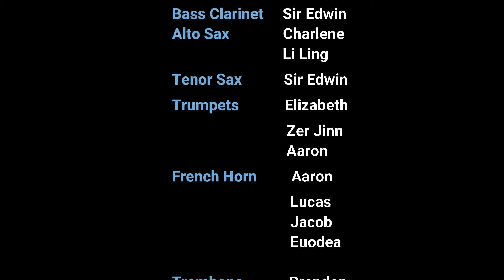Santa Meets the Big Bands by BB8PJ, BB4PJ, BB & GB 1PJ Combined Band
Another collaborative effort by our talented musicians from 8th Petaling Jaya and 4th Petaling Jaya Boys' Brigade, and 1st Petaling Jaya Boys' and Girls' Brigade bringing you the Christmas cheer this season!

It has been a very tough journey doing band "online" throughout the pandemic season. Kudos to all our dedicated members who have persevered! We look forward to resuming physical sessions in the coming year 2022, and we will be recruiting! Do reach out to the respective company officers for more information. :)

Special thanks to our band instructor Mr. Edwin Wong, who has been guiding our members online these past 2 years, Aaron and Han Jun, who helped to organize this virtual band collaboration, and Delphine Thompson who compiled, edited and produced the audio and video recordings.

May you have a blessed and meaningful celebration with friends and family this Christmas, as we celebrate Jesus, our bringer of Light, Life, Hope and Joy.